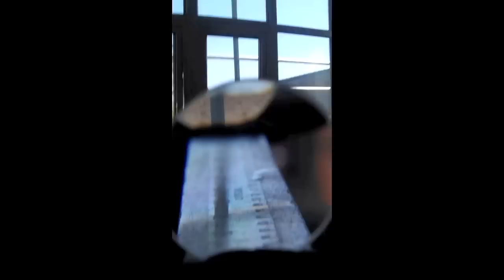Make a Telescope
Make a simple telescope:  two convex lenses, blu-tac, metre ruler
200mm focal length objective lens
100mm focal length eyepiece lens
UK Supplier: